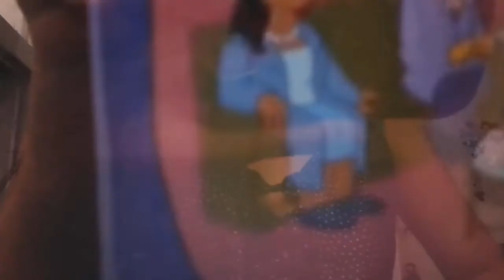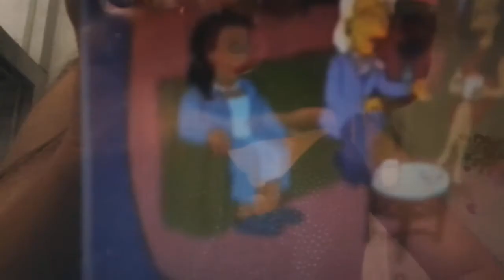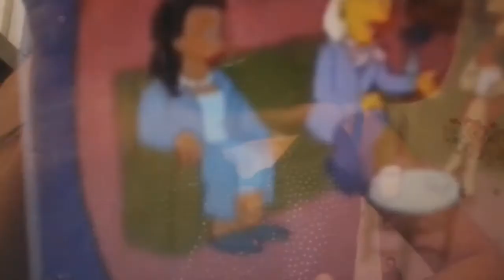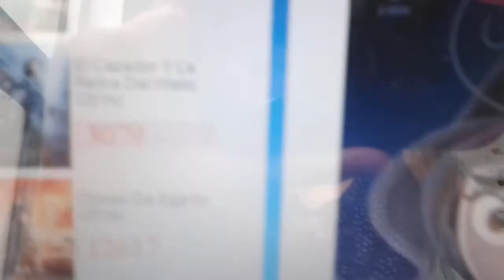Girls story part 19 play nice